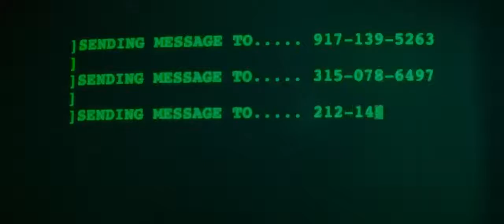THE JOHN WICK CHAPTER 3 - PARABELLUM KILL COUNTER _ Part 1 _ 2019_ HD